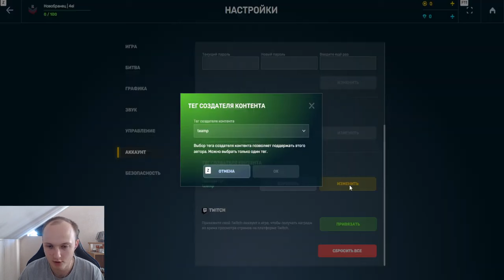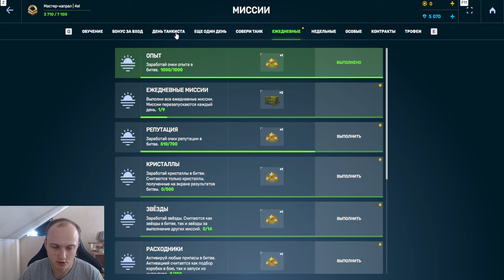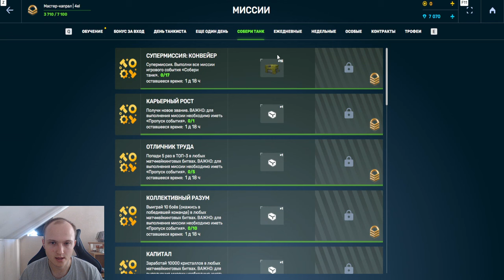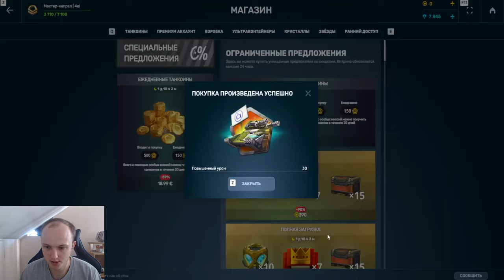#1 С НУЛЯ ДО ЛЕГЕНДЫ БЕЗ ДОНАТА 2 0 В ТАНКАХ ОНЛАЙН! ИСТОРИЧЕСКИЕ ПЕРВЫЕ ШАГИ НОВОГО АККАУНТА!